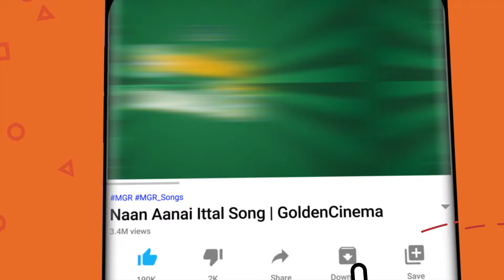இயற்கையை ரசித்தபடி கேட்கும் இளையராஜா காதல் பாடல்கள் | Evergreen Raja 80s Love Songs | HD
Movies
ShortFilms
Special Programs
Events
Movie News